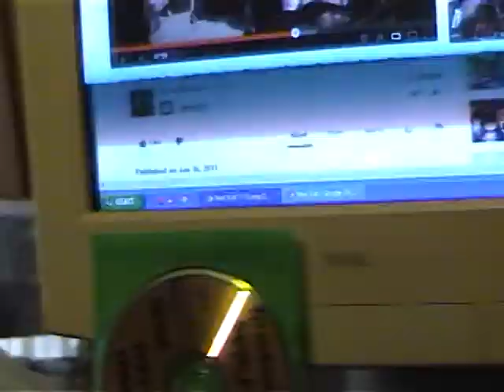Kids In The Summer (2013 #2)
More goofing off, swimming, guitar playing, rain, the fair and ice cream.